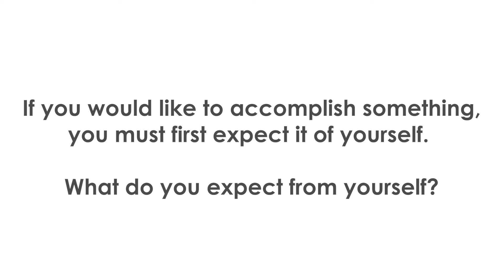Brett Shuttleworth: Don't Let Self-Doubt Sabotage Your Life │Motivational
13 Powerful Ways to Overcome Self-Doubt

“Our doubts are traitors, and make us lose the good we oft might win, by fearing to attempt.” - William Shakespeare

Self-doubt can be a troubling and persuasive voice that holds you back.

It holds you back from seizing your opportunities.

It makes getting started or finishing things harder than they need to be.

Sure, it can sometimes be useful as it helps you to soberly see your current limitations or simply recognize a half-baked or bad idea. But mostly, it holds you back in life.

So how can you get around that, how can you overcome those times of self-doubt so that you can move forward once again?

►#1. Say stop.
►#2. Look to the past and awash yourself in the memories.
►#3. Talk to someone about it.
►#4. Don’t get stuck in the comparison trap.
►#6. Remember: people don't care that much about what you do or say.
►#7. What someone said or did might not be about you (or about what you think it is).
►#8. Get a boost of optimism.
►#9. See a setback as temporary.
►#10. Sharpen your skills.
►#11. Don't beat yourself up about it.
►#12. Celebrate that small step and win.
►#13. Remember: You can course-correct along the way.

Sometimes we forget how critical we can be toward ourselves. Good friends can be a very effective personality mirror. They can reflect things back to you that you may have difficulty seeing for yourself. If you don’t know how to start this conversation, you could simply ask: “What do you like about me?”

Isolating yourself can make the downward spiral worse, giving your harmful inner voice more fuel for destruction. Even if you don’t feel like it, spend time with others. You will likely find you’re not as alone as you thought.